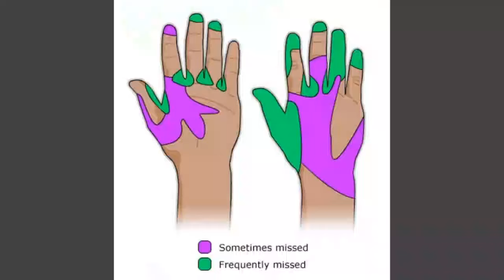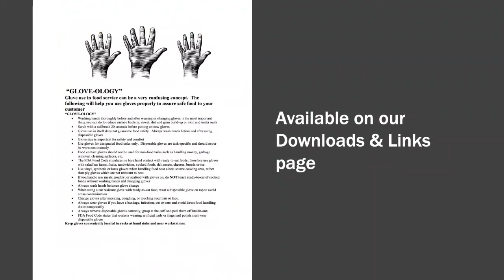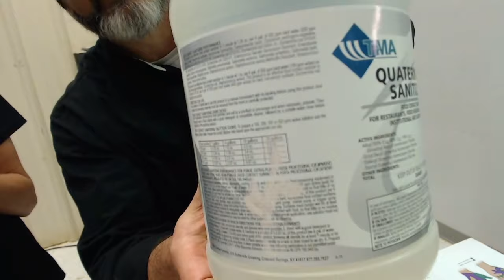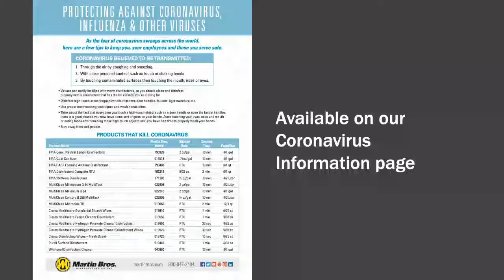Infection Prevention Training Live - 3/19/20 10:00AM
NOTE: Internet Explorer is not supported by YouTube Live. Please use a modern web browser like Google Chrome, Mozilla Firefox, or Microsoft Edge to view the live video.

Viewers can ask questions during the live session.
To ask questions, you will need to be signed into YouTube with a Google account.